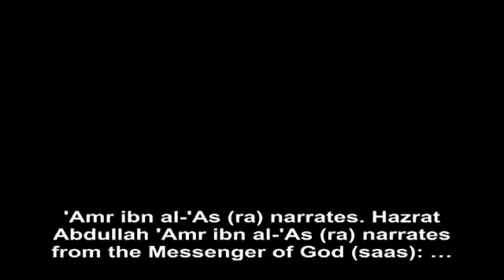The system of the dajjal told in the hadiths resembles to the British deep state